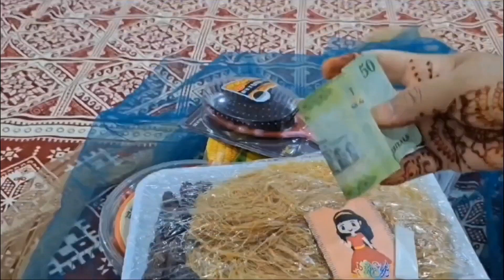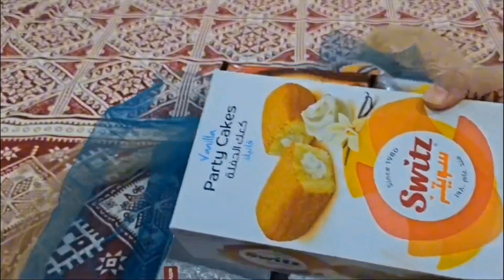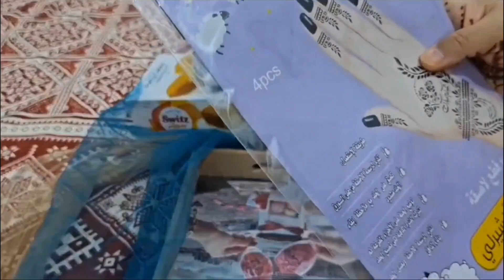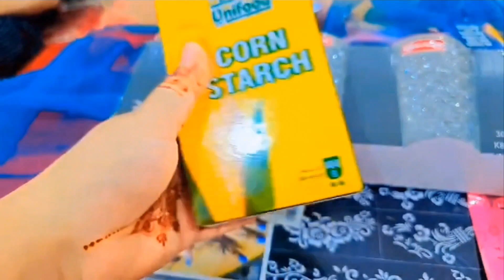EIDI GIFTS || EIDI KA SURPRISE MILA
Thanks to all of you for your support.

eid,eidmubarak, eid gifts, eid day,
Eid Mubarak ,Eid Decoration
How to spend eid
How to decore your home in eid
Eidi gifts, eid surprised